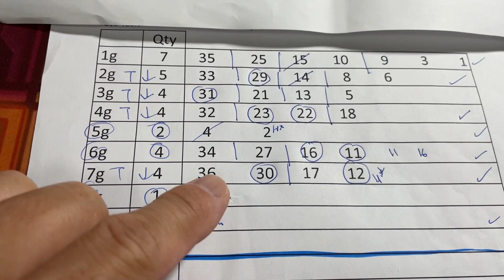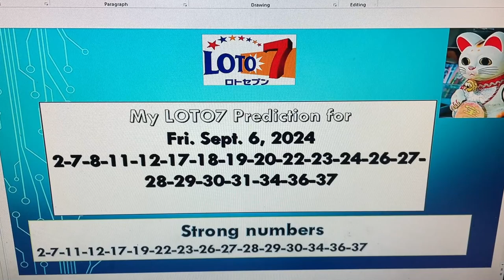My ロト7 prediction for Fri. Sept. 6, 2024 -My prediction captured 4/7 plus a bonus.